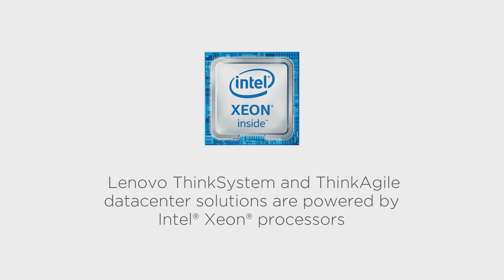Microsoft talks about ThinkSystem and ThinkAgile data center solutions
Microsoft alliance video featuring Erin Chapple, General Manager Windows and Devices Group, Microsoft. Erin Chapple highlights the importance of the integration between hardware and software  and how the partnership between Microsoft and Lenovo brings benefits to customers on this area.